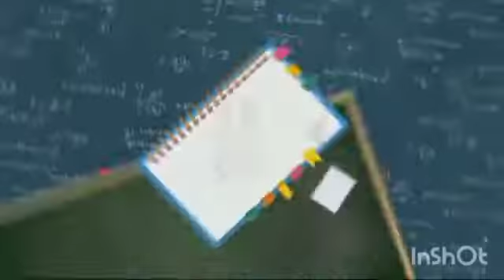ഞങ്ങൾ ഉണ്ടക്കിയ ചിക്കൻ ചില്ലിയുടെ ഒരു കഥ🤣/ A story of making chicken chilly🤗